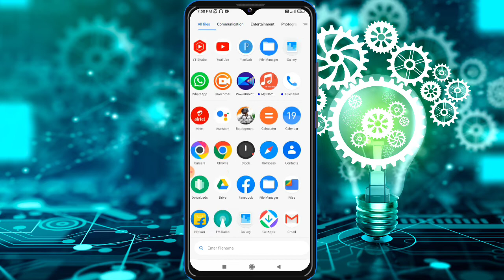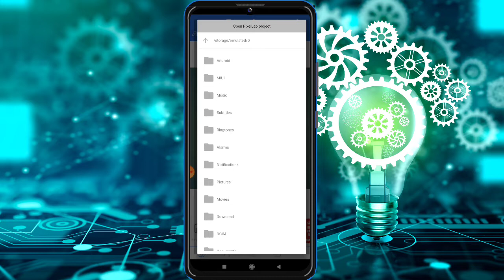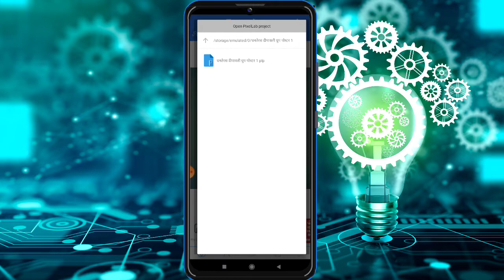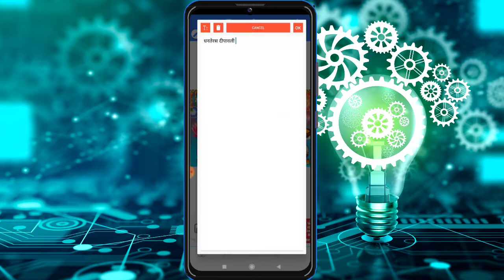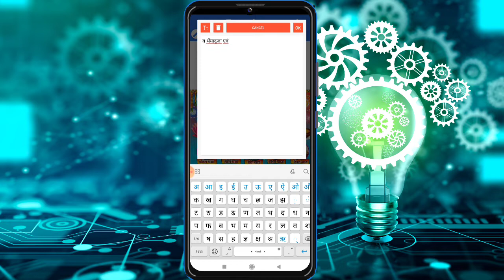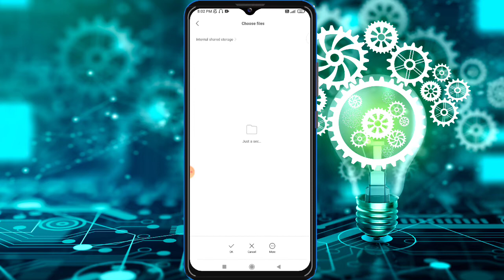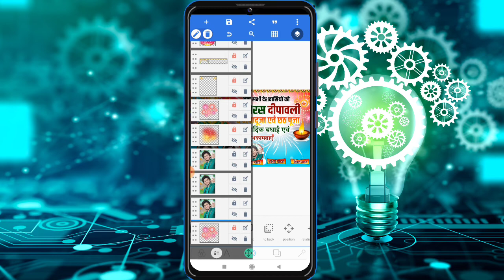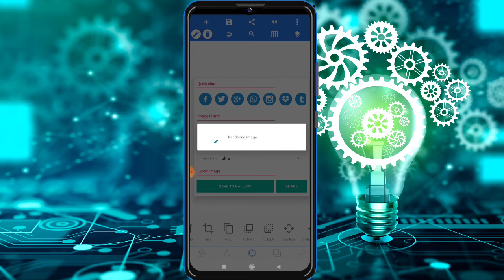Dhanteras Dipawali group poster kaise banaye//Dhanteras group banner editing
Diwali Chhath Puja Group Poster kaise banaye/Dhanteras Diwali Poster kaise banaye/techno 2.0.

Hello dosto is video me mai apko bataya hu ki kis tarah Se aap Dhanteras Diwali Chhath Puja Poster kaise bana sakte ho to is video ko pura dekhiye aur hai video achcha Lage to like kar ke channel ko subscribe kijiye.

0)📲(♥ω♥*)PNG Font Download kare Telegram se abhi join kare Telegram Group.

My name is:- R B Yadav (Rambhay)

:-Techno 2.0-: 3000

💟Write  me✏💟
💟 a  message 💟

❤    Get better!    ❤

💝  Miss you!  💝